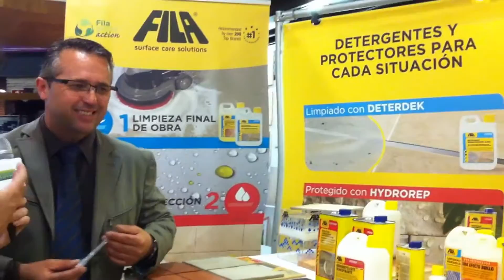TUREFORMA.ORG - MEETING SHOP 2016 - TERRAPILAR - FILA Entrevista